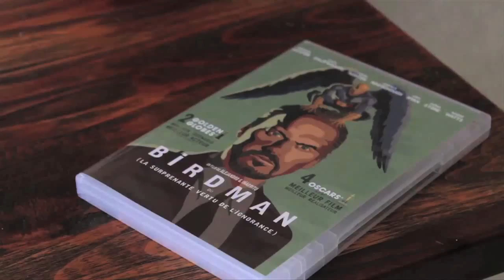L'artiste derrière l'homme - Martin CAMPBELL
"L'artiste derrière l'homme" c'est une émission qui essaye de comprendre un auteur de cinéma par le biais de son œuvre, mais qui essaye surtout de découvrir la personne qui se cache derrière cette vision du monde si singulière. Soixante dix neuvième épisode sur Martin Campbell